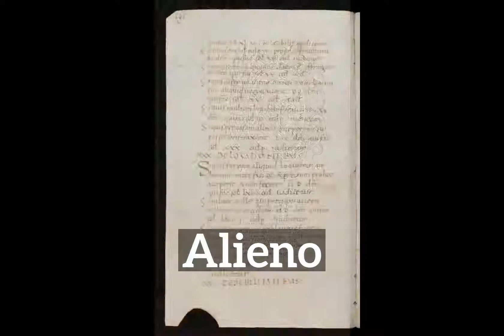How to Say Alieno in English? | What is Alieno? | How Does Alieno Look?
Learn how to pronounce alieno with Imago Spectrum.

What is alieno?
How does alieno look?
How to say alieno in English?
What does alieno represent?
What is the defintion of alieno?

Imago Spectrum allows you to easily memorize common English words and phrases by joining visual and auditory learning environments into a short video. Focus on the images and repeat alieno several times for best retention results.

In this video we are speaking the word, alieno. Do take note of how alieno is spelled.
The definition of alieno is listed below the word in the video.
Alieno: nothing